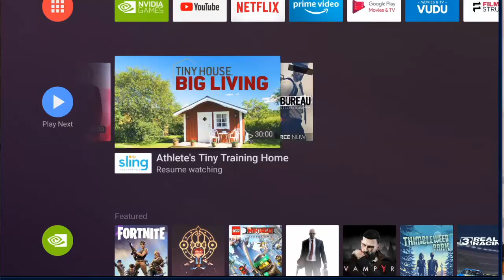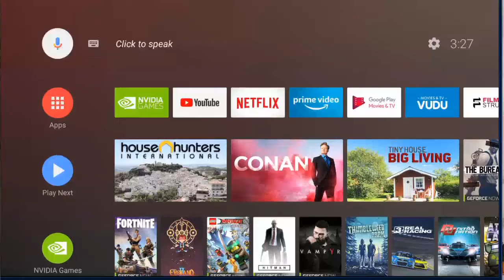The new Android TV Oreo experience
The new Android TV Oreo experience has arrived. I sit down with the Head of Android TV to discuss the new release.